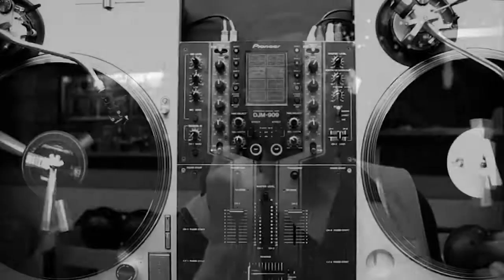Baretto w/ DubSpencer Sound Venerdi 20 Aprile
Venerdi 20 Aprile from 22.30
SISMA BARETTO RETURNS! with
DUB SPENCER SOUND
(DJ FOSTER & GANJI-KILLAH)

and SUBFARMER SOUND

VJS: Lucky Assembler and MicroMacro

CSA SISMA
Via Alfieri 8 - Macerata (dietro l'Inps)